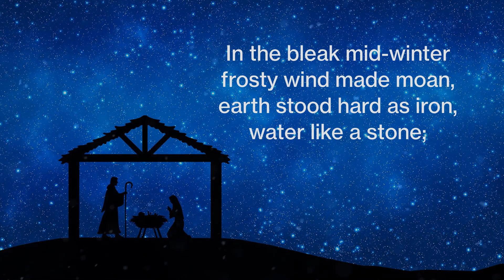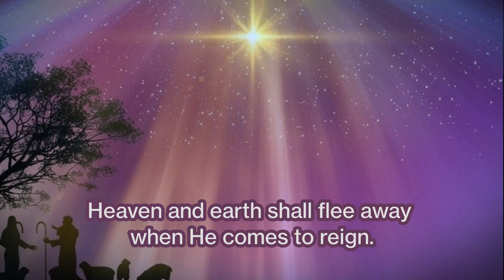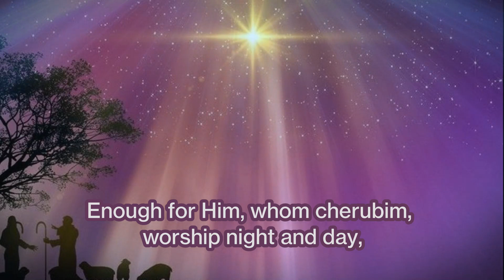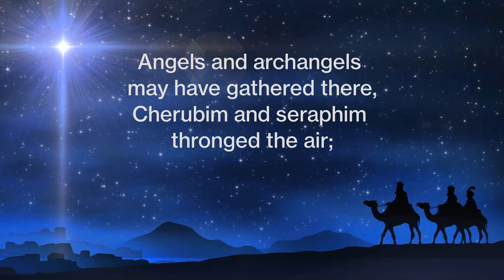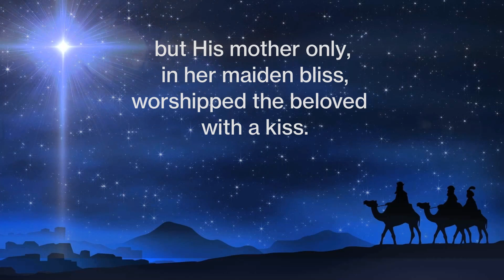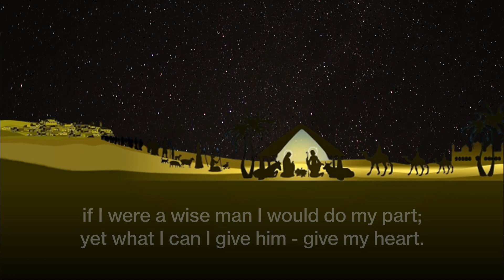In the bleak midwinter | Traditional Christmas Carols | Emmaus Music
The beautiful Christmas Carol 'In the Bleak Midwinter' by Christina Rossetti and Gustav Holst

Lyrics:
In the bleak mid-winter
Frosty wind made moan;
Earth stood hard as iron,
Water like a stone;
Snow had fallen, snow on snow,
Snow on snow,
Long ago.

Our God, heaven cannot hold Him
Nor earth sustain,
Heaven and earth shall flee away
When He comes to reign:
A stable-place sufficed
The Lord God Almighty —
Jesus Christ.

Enough for Him, whom Cherubim
Worship night and day,
A breastful of milk
And a mangerful of hay;
Enough for Him, whom Angels
Fall down before,
The ox and ass and camel
Which adore.

Angels and Archangels
May have gathered there,
Cherubim and seraphim
Thronged the air;
But only His Mother
In her maiden bliss
Worshipped the Beloved
With a kiss.

What can I give Him,
Poor as I am? —
If I were a Shepherd
I would bring a lamb;
If I were a Wise Man
I would do my part,
Yet what I can I give Him,
Give my heart.

En de heerlijkheid van God (Dutch)